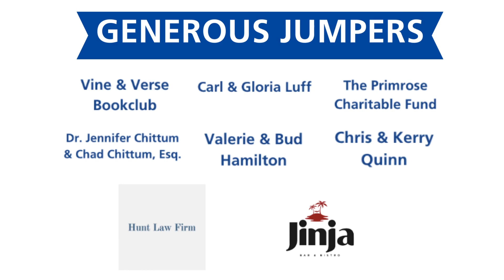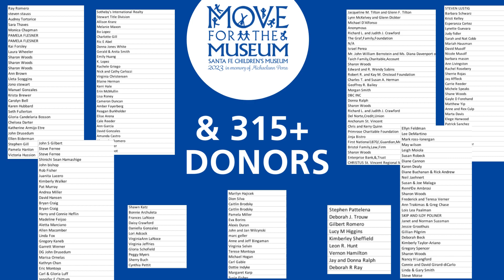2023 Move for the Museum Thank You!